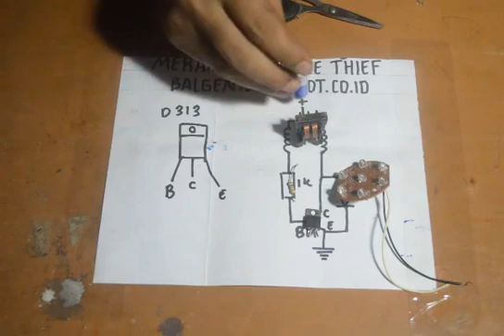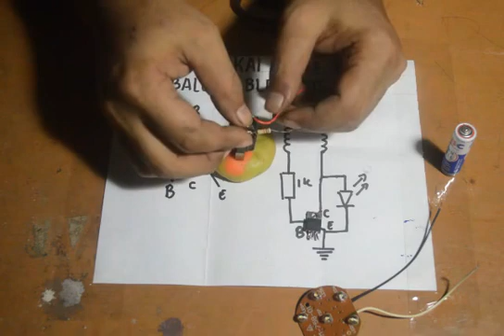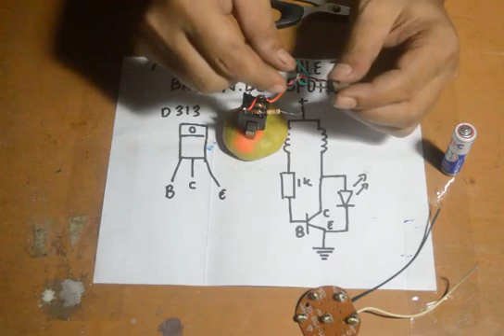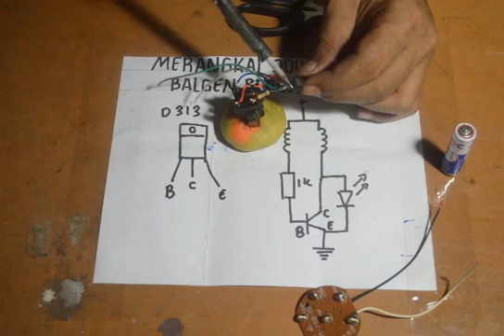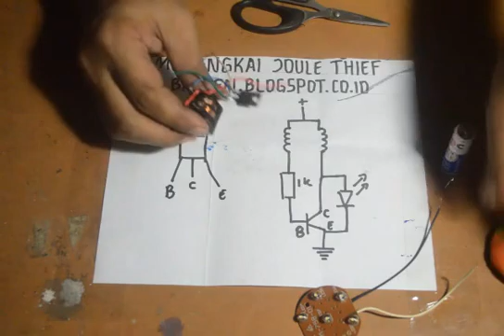merangkai joule thief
rangkaian joule thief ini cukup mudah dibuat.
tidak perlu menggulung ferit toroida,cukup menggunakan spul filter ac matik bekas tv.
komponen pendukung mudah dan murah didapat,bisa juga diambil dari pesawat elektronik yang tidak terpakai.
kunjungi balgen.blogspot.co.id